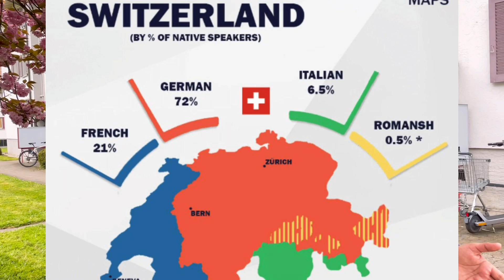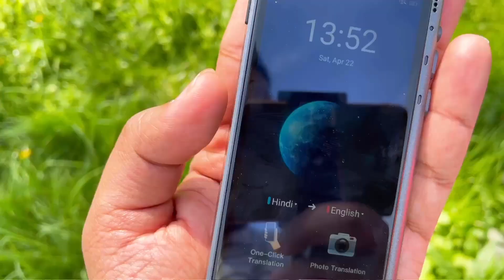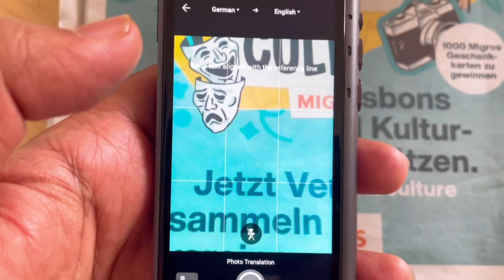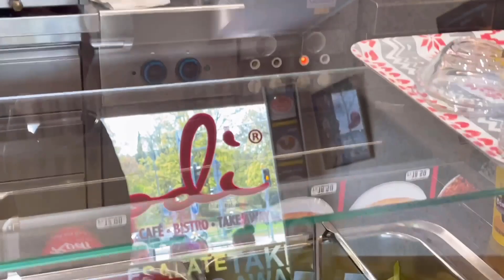Watch Before coming to Switzerland (हम कैसे रहते हैं) | Is Fluenttalk worth it ?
which language is used in switzerland ?
Can I get a job if I speak English ? How can I find work in Switzerland? Can we travel in Europe ? Which language is used in Europe ?
All this is answered in this video .

Discover the language barriers faced by tourists and visitors when traveling to Europe, especially in Switzerland, a country with multiple languages. In this video, we explore the challenges of communication, navigating public transportation, and understanding local customs and traditions. We also provide practical solutions for overcoming these challenges, including learning basic phrases in the local language, using translation apps, and seeking assistance from locals or tourism offices. Watch now and make your next trip to Europe a success!"

यूरोप की यात्रा करते समय पर्यटकों और आगंतुकों द्वारा सामना की जाने वाली भाषा बाधाओं की खोज करें, विशेष रूप से स्विट्ज़रलैंड में, कई भाषाओं वाला देश। इस वीडियो में, हम संचार की चुनौतियों का पता लगाते हैं, सार्वजनिक परिवहन को नेविगेट करते हैं, और स्थानीय रीति-रिवाजों और परंपराओं को समझते हैं। हम इन चुनौतियों पर काबू पाने के लिए व्यावहारिक समाधान भी प्रदान करते हैं, जिसमें स्थानीय भाषा में बुनियादी वाक्यांश सीखना, अनुवाद ऐप्स का उपयोग करना और स्थानीय लोगों या पर्यटन कार्यालयों से सहायता प्राप्त करना शामिल है। अभी देखें और यूरोप की अपनी अगली यात्रा को सफल बनाएं!"